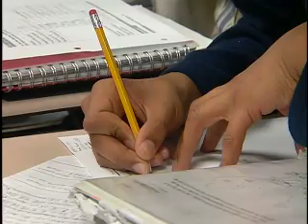WITF Cool Schools: Cumberland Valley High School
Cumberland Valley High School has a new Chinese language program! Teacher, Lan Ziegler, moved from China four years ago and is proud that the students want to learn her native language.

Chinese is a difficult language because of the vast number of written characters and spoken tones, but the students are ready for some hard work...they believe that learning the Chinese language will help them in future business endeavors!